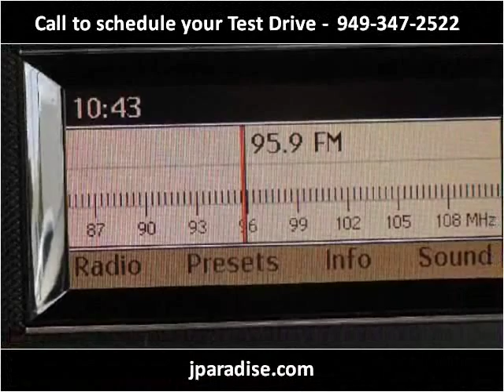2012 Mercedes-Benz GLK-Class Used Cars San Juan Capistrano C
This 2012 Mercedes-Benz GLK-Class is available from Paradise Automotive Group.